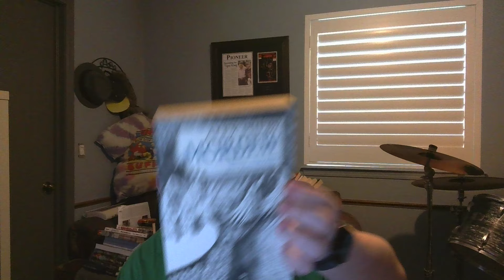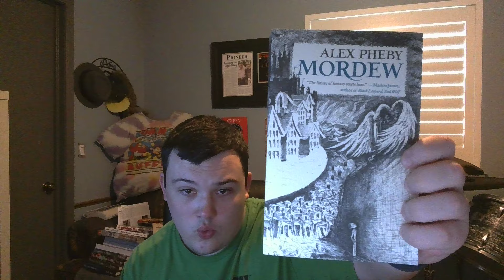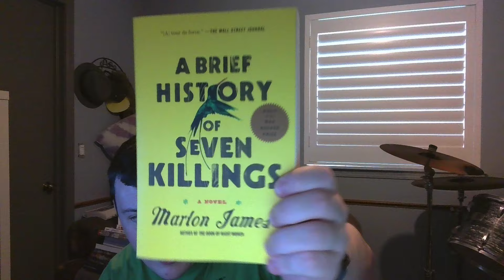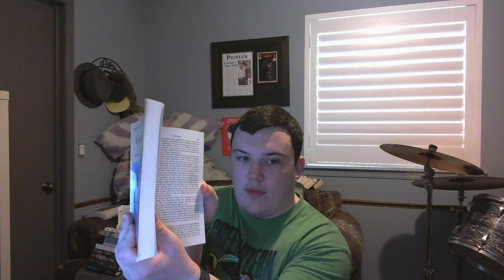Counting The Days: 8 Books That Excite Me Tag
Recently, I was tagged by my good friend @TheWorldWithintheWord, who himself was tagged by @ToReadersItMayConcern and @ProseAndPetticoats for this tag. Here are my answers for this tag.

Counting the Days Tag:
1. What is a book that excites you because of its cover?
2. … because of its author?
3. … because of its premise?
4. … because of its style?
5. … because of its influence?
6. … because of its emotional weight?
7. … because of its sense of humor?
8. … because of its challenge or difficulty?